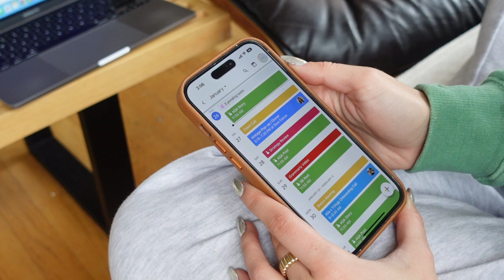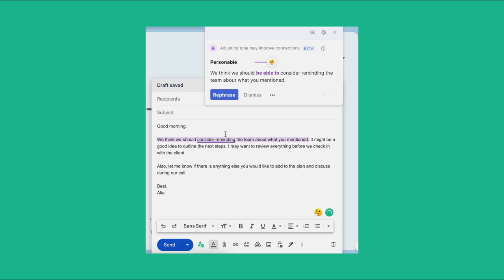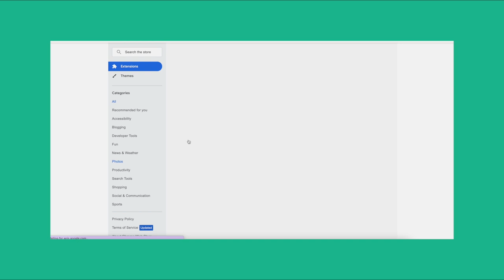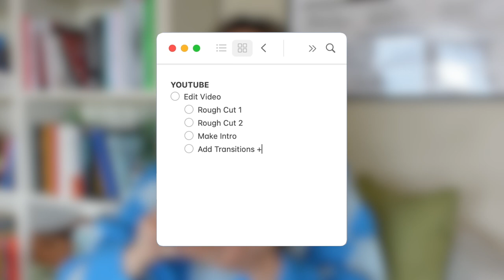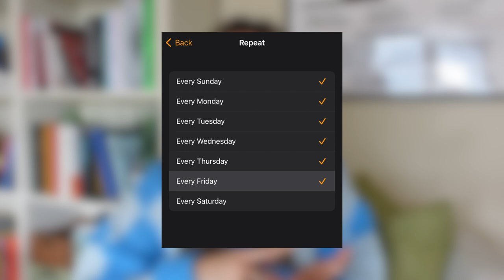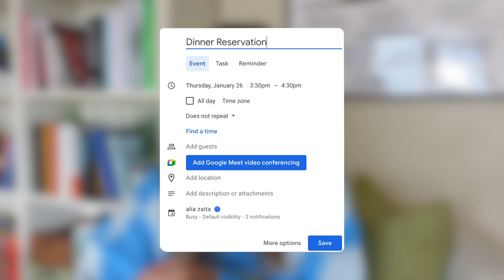6 Tips for Better Work-Life Balance | Organize for Productivity in 2023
Start the New Year off right by improving your grades with the help of Grammarly.

this past year made me realize how important a good work-life balance is! it's so easy to get carried away and not prioritize yourself when life gets busy. after burning out from doing 3 jobs at the same time something had to change, so these are 6 tips I found helped me the most in reprioritizing myself. some tips cover organizing for better productivity and getting work done smarter, not harder, while the other tips cover balancing your life intentionally and actively.

-luv als